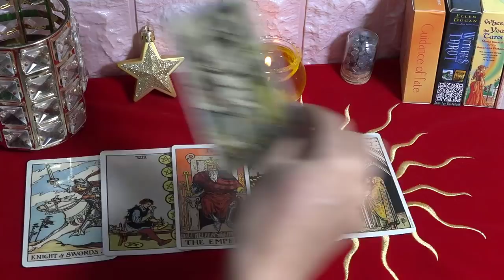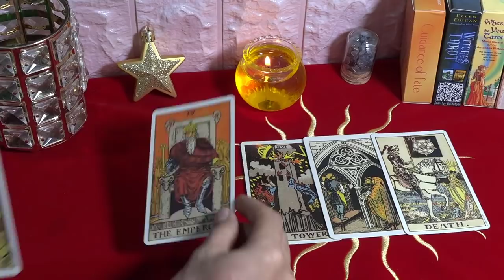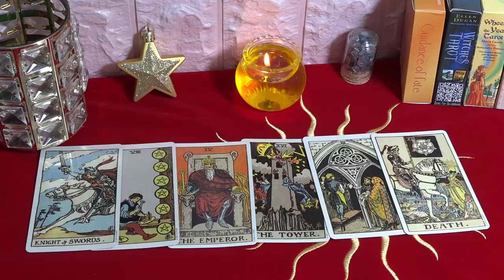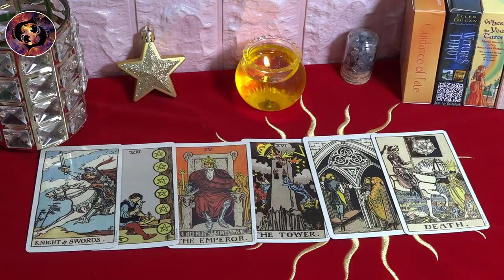Atención🔴Horóscopo de Mhoni vidente🔮 7 de Diciembre💗 Gran oportunidad de éxito - PREDICCIONES DIARIO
Financieramente, en términos de inversión, es mejor que se quede quieto, recopile información más relevante y haga juicios cuidadosos antes de actuar.
♈ 04:38 Aries
♉ 06:22 Tauro
♊ 08:02 Géminis
♋ 09:45 Cáncer
♌ 11:23 Leo
♍ 12:58 Virgo
♎ 14:38 Libra
♏ 16:15 Escorpio
♐ 18:00 Sagitario
♑ 19:45 Capricornio
♒ 21:38 Acuario
♓ 23:25 Piscis